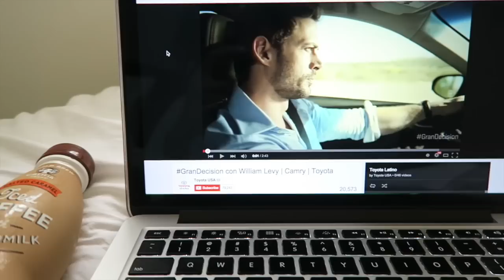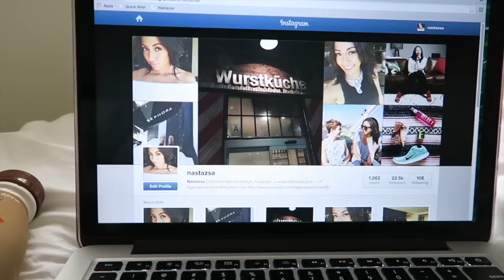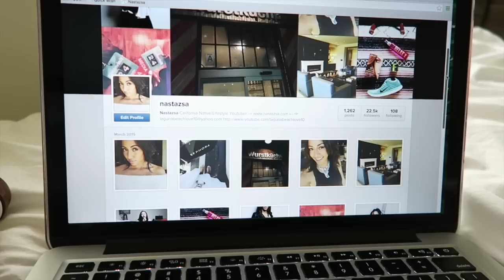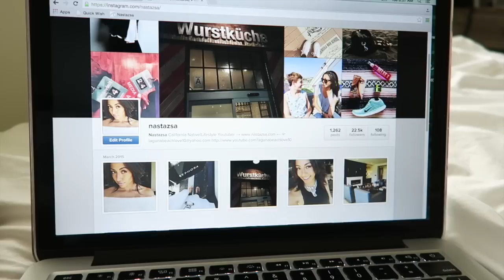Moving In! HAUL, Room Tour & New Furniture!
I hope you guys enjoyed this video with a Sneak Peek of my Room Tour, New Furniture and a home decor haul!

FTC: I teamed up with Toyota Latino for this video!